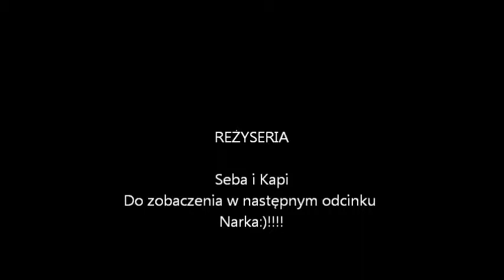Nowy film 1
Kody na XBOXA360 :
Buzzard (Helikopter Bojowy)-B,B,LB,B,B,B,LB,LT,RB,Y,B,Y.
Sanchez(Motor)-B,A,LB,B,B,LB,B,RB,RT,LT,LB,LB.
Caddy(Wózek Golfowy)-B,LB,LEWO,RB,LT,A,RB,LB,B,A.
Limo(Limuzyna)-RT,PRAWO,LT,LEWO,LEWO,RB,LB,B,PRAWO
Wybuchowe Ataki Wręcz-PRAWO,LEWO,A,Y,RB,B,B,B,LT.
Szybki Bieg-Y,LEWO.PRAWO,PRAWO,LT,LB,X.
Zmiana Pogody-RT,A,LB,LB,LT,LT,LT,X
Comet-RB,B,RT,PRAWO,LB,LT,A,A,X,RB.
Śmieciarka-B,RB,B,RB,LEWO,LEWO,RB,LB,B,PRAWO